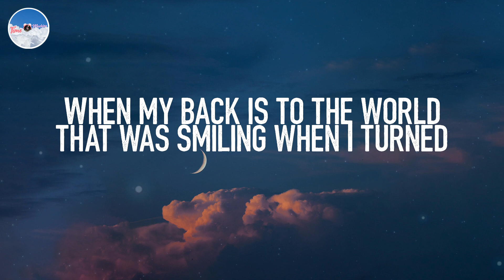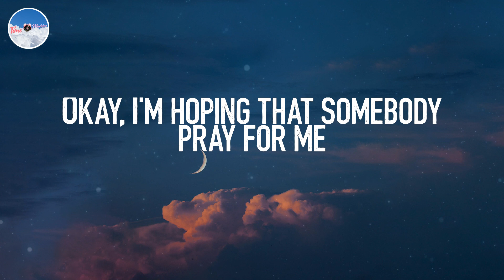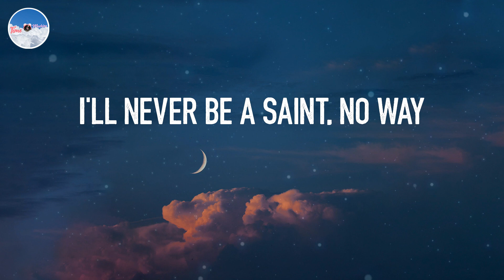Enemy- from the series Arcane League of Legends - Imagine Dragons (Lyrics)